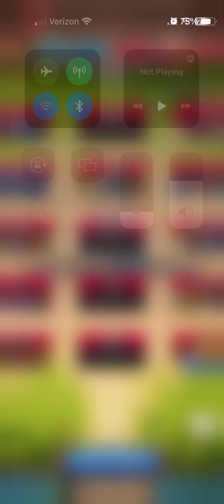Rush war hits 2023-06-18 vs Zielony Team